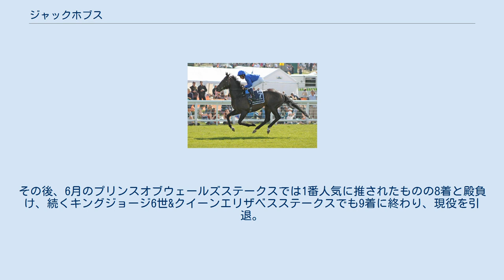ジャックホブス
ジャックホブス（英:Jack Hobbs）は、イギリスの競走馬である。
主な勝ち鞍は2015年アイリッシュダービー、2017年ドバイシーマクラシックである。
 2014年12月27日のウルヴァーハンプトン競馬場の未勝利戦でデビューし1番人気に応えて勝利を飾る。
 3歳になり、2015年4月24日サンダウン競馬場のハンデキャップ競走も勝利しデビュー2連勝となる。
重賞初挑戦となった5月のダンテステークス、6月のダービーステークスはともにゴールデンホーンの2着に敗れる。
アイリッシュダービーでは道中3番手で追走し直線では逃げ粘るストームザスターズに並びかけると一気に突き放して5馬身差をつけて圧勝、G1初制覇を飾った。
秋は凱旋門賞を見据えて、9月のセプテンバーステークスを快勝したが、僚馬ゴールデンホーンとの兼ね合いもあり、チャンピオンステークスに切り替えたが3着に敗れ、この年を終える。
 明け4歳初戦となったジョッキークラブステークスでは競走中止のアクシデントに見舞われ、後に骨盤の疲労骨折が見つかって休養を余儀なくされる。
10月のチャンピオンステークスで戦列復帰しアルマンゾルの3着となる。
 2017年3月25日のドバイシーマクラシックは道中3番手追走から最後の直線半ばで追い出すと後続に2馬身1/4差をつけ快勝、アイリッシュダービー以来のG1競走2勝目を挙げる。
その後、6月のプリンスオブウェールズステークスでは1番人気に推されたものの8着と殿負け、続くキングジョージ6世&クイーンエリザベスステークスでも9着に終わり、現役を引退。
引退後はイギリスのオーバーベリースタッドで種牡馬入りする。